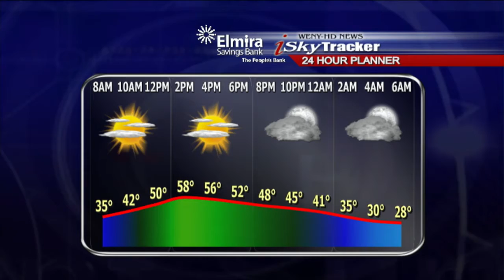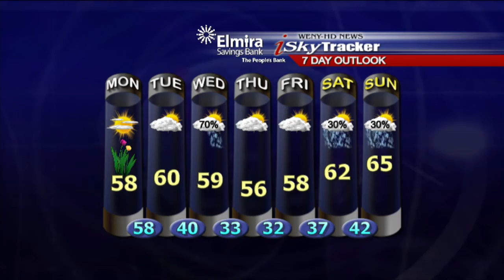April 22 Weather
Twin Tiers forecast for April 22nd.  Happy Earth Day!  Filtered sun with temps running about 10 degrees warmer than yesterday.  Your 5 Degree Guarantee is 58.